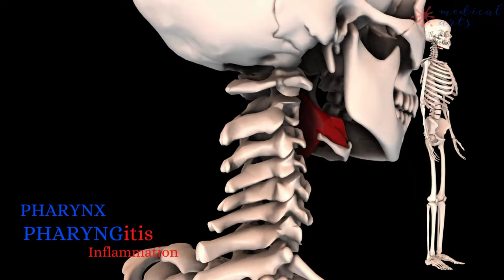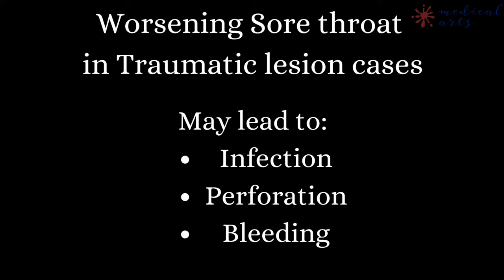Sore Throat Causes, Laryngitis, Pharyngitis, Tonsillitis, Virus, Bacteria, Traumatic. Animation 4k.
Learn more about the human body and related topics @MedicalArts

Sore throat is a common health condition, it can be the result of an injury to various structures surrounding our oral cavity. the causes ranges from a dry mouth, infection, toxic, traumatic or even a tumor.

causes of sore throat.
Pharyngitis
Laryngitis
virus sore throat
viral sore throat
bacterial sore throat